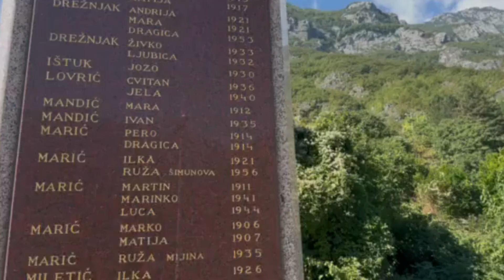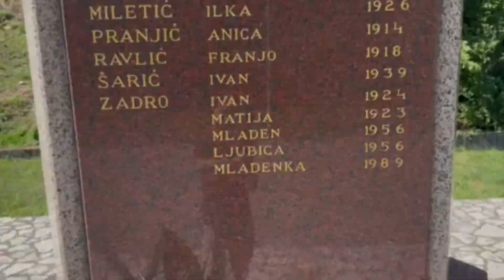Preživjeli iz Grabovice 30 godina traže tijela ubijenih članova porodice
U Grabovici su 8. i 9. septembra 1993. godine pripadnici 9. brdske brigade Armije RBiH ubili 33 civila. Imena ubijenih ovjekovječena su na spomeniku koji se nalazi na početku ovog mjesta smještenog uz obalu Neretve, u blizini Jablanice.
Pred bh. sudovima za zločin u Grabovici odgovaralo je pet bivših pripadnika Armije BiH, koji su osuđeni samo za ubistvo dvije porodice.